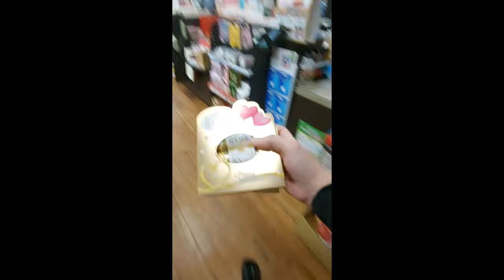Valentine's day 🥰🥰🥰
I give all my friends a chocolate